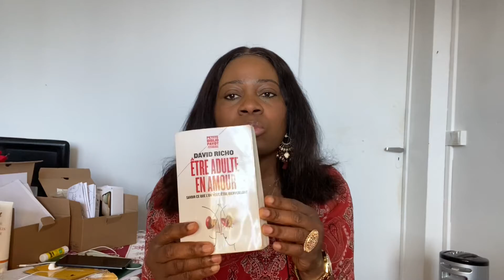LES BLESSURES DU PASSÉ M’EMPÊCHENT D’AVANCER.UN LIVRE#DEJA LU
HOLA MES LOVERS J’ESPÈRE QUE VIUS ALLEZ TOUS BIEN ,MERCI BCP POUR VOTRE SOUTIEN À MA CHAÎNE.SI TU AS AIMÉ :
LIKER
PARTAGEZ
TU PEUX ME SUIVRE SUR :
FACEBOOK : Delphine Aloe Vera POUR COMMANDER LES PRODUITS ALOE VERA VOICI LE LIEN DU CATALOGUE :

Et POUR PASSER LA COMMANDER:

Ou me  CONTACTER AU 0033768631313
20€ DE RÉDUCTION POUR TOUTE COMMANDE
BISOUS❤️❤️😍😍😍